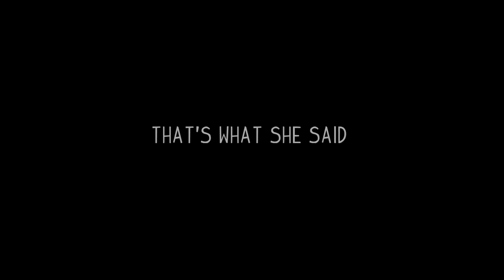That's What She Said - Full HD 1080p [trailer]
Bebe (Marcia DeBonis) is getting ready for the most romantic date of her life, and she needs her BFF (Anne Heche) there to cheer her on. Too bad about the whole bitter and jaded thing. And the clingy stranger with the bad habit (Alia Shawkat). And the rain. And the barf. And, oh yeah, the thing with the dildo. Friendship. It's amazing how hard it can get. "That's What She Said"